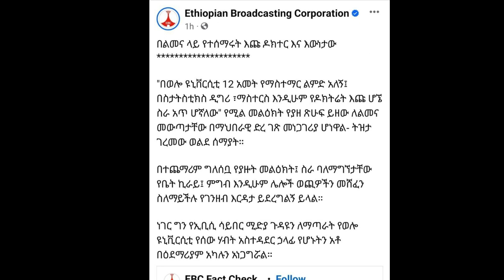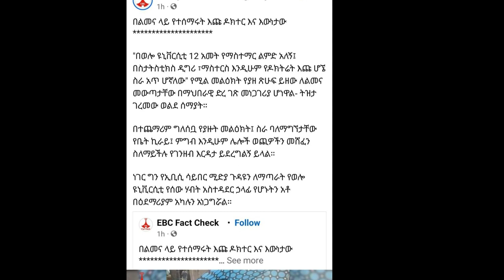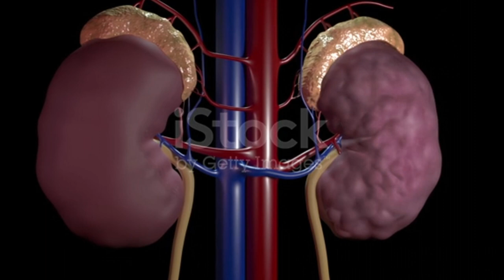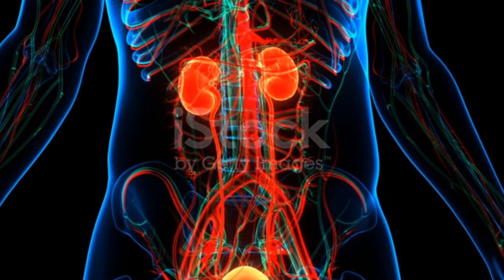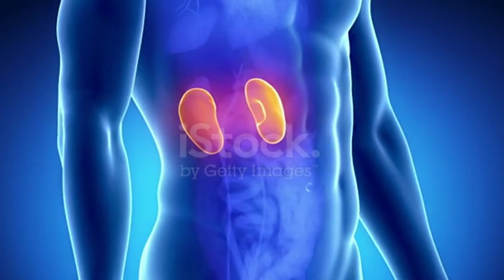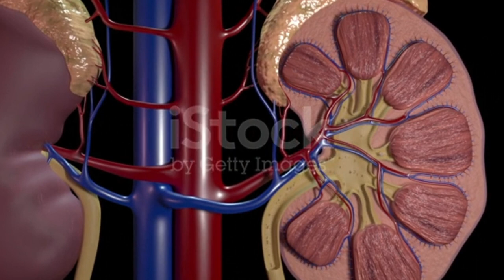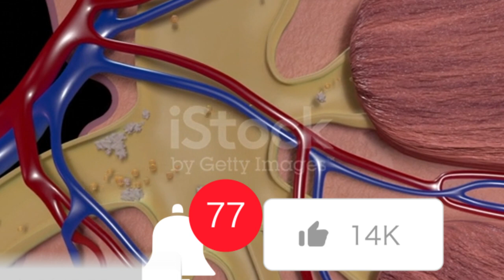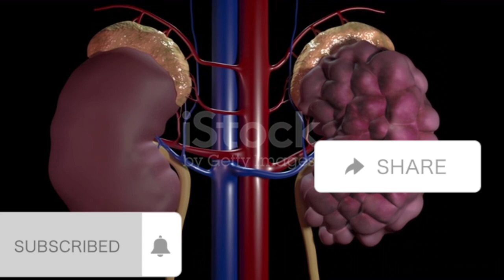የሳምንቱ ዜናዎች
ይህ ቪዲዮ በዚህ ሳምንታት ውስጥ የተከሰቱትን የተለያዩ ክስተቶች ያሳያል። ይዘቱ ስለ አሌልኝ አዘነ የምርጥ እግር ኳስ ተጫዋች ሞት፣ ስለ ጅብ ጥቃት እና ግድያ ልጆች በማዕከላዊ ኢትዮጵያ ፣ አርቲስት መቂደስ ፕሮጀክት ቃለ መጠይቅ በኢቢኤስ ቲቪ፣ ስለ በጋሻው ደሳለኝ ፕሮቴስታንት ፓስተር ከኦርቶዶክስ ቤተክርስቲያን ስለወጣ።
yihi vīdīyo bezīhi saminitati wisit’i yetekesetutini yeteleyayu kisitetochi yasayali. yizetu sile ālēlinyi āzene yemirit’i igiri kwasi tech’awachi moti, sile jibi t’ik’ati ina gidiya lijochi bema‘ikelawī ītiyop’iya , āritīsiti mek’īdesi pirojekiti k’ale met’eyik’i be’ībī’ēsi tīvī, sile begashawi desalenyi pirotēsitaniti pasiteri ke’oritodokisi bētekirisitīyani silewet’a.(this video shows different events which  happened in this weeks. the content includes the news about the death of Alelign Azene best foot ball player, about jib attacking and killing kids in central Ethiopia, artist Mekides project interview on Ebs tv, about Begashaw Desalegn protestant pastor who left from orthodox church.)